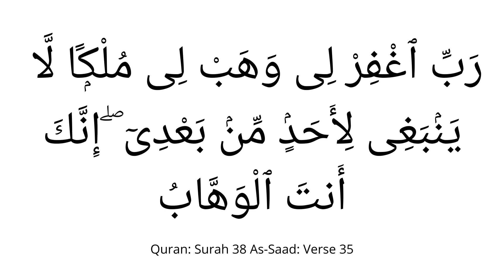Choosing a Career in Islam (Part 2)- Dua of Prophet Sulaiman AS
Today a lot of muslims think, that having a good education, a successful career and a wealthy life is not being “Islamic”. But the dua of Sulaiman AS breaks a lot of these stereotypes about Islam.

Similar to Prophet Sulaiman AS, we should also think about what our skill sets are and how we may use our career and skills to help our religion. There should be a synergy between our deen and the work we decide to take up in this dunya. Because once these two compliment each other than we will be winning in both places.

So the next time we choose a career or decide a certain job we need to keep in mind how Sulaiman As prayed to Allah for his dunya while keeping Islam at the forefront throughout his life.

A few tips before choosing a career path -
 - Identify your skill set and know your passion
 - Purify your Niyah to utilize your gifts and skills to serve the Ummah and earn Halal Rizq
 - Make Dua to Allah SWT to bless you in the choices that you make and grant you more in this world and the Akhirah

Time Stamps:
0:00  Dua of Prophet Sulaiman AS
0:59  Introducing the Topic
2:36  Understanding the wisdom behind the Dua
3:25  The blessings given by Allah SWT to his Prophet
4:10  What do we Learn?
4:59  Identify your skill set
5:29  Changing your Mindset and Purifying your Niyah
6:40  Closing thoughts

Suggestions - Do you have a suggestion or want Think Muslim to cover any topic?

Think Better, Think Muslim!